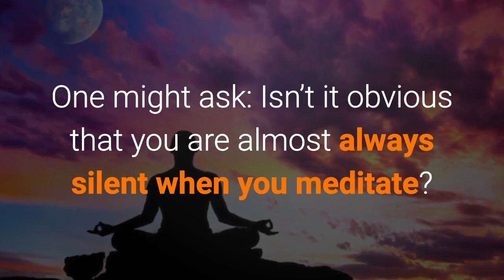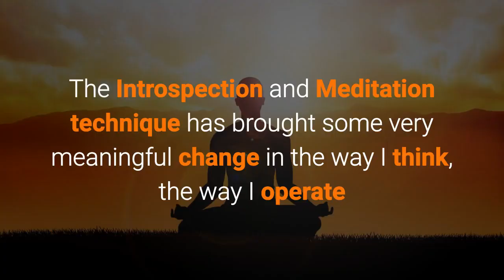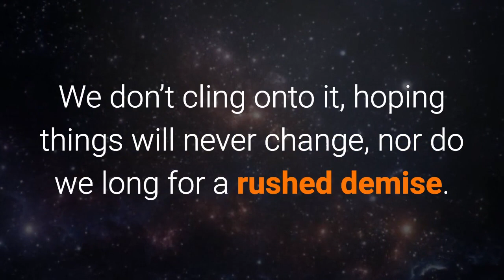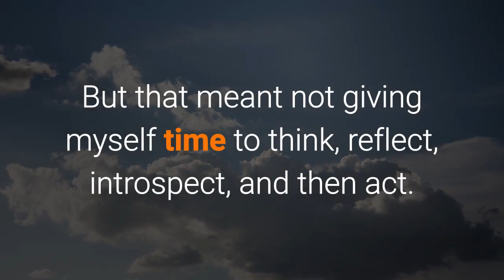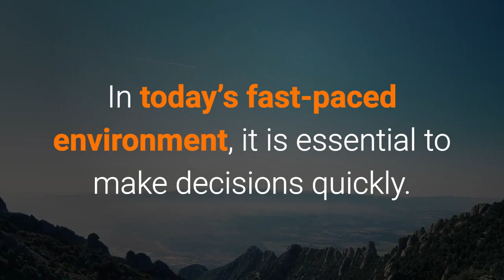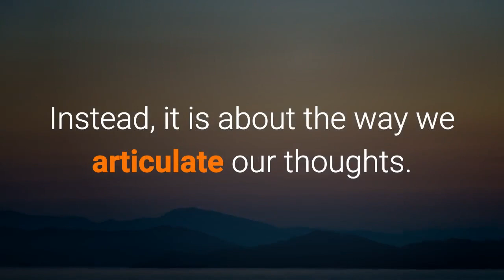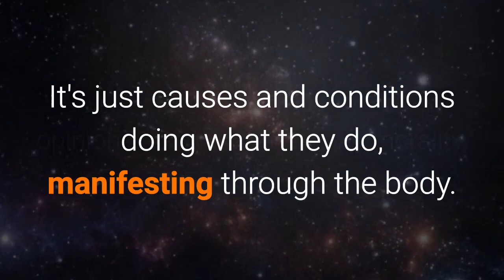How a course in silent meditation helped me succeed at work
How a course in silent meditation
helped me succeed at work
Yes, you read it right.
Silent meditation.One might ask: Isn’t it obvious
that you are almost always
silent when you meditate

This means that no matter how
magical or miserable a situation
may seem, we accept it as it is.

We confront it in all honesty.

We don’t cling onto it,
hoping things will never change,
nor do we long for a rushed demise.

Unlike other forms of meditation
that help us identify and stop
certain thought patterns,
or calm the mind using
chants and visuals,

SKY Yoga trains its practitioners
to focus the mind on observing
the most subtle physical sensations
of the Kundalini force within.

It’s believed that these
sensations are the root cause
and the trigger of our thoughts
and emotional reactions.

By recognizing these sensations
at their conception, instead of
letting them develop and take
us over, we can change our
thought patterns to minimize
agony and live a more joyful life.

Applying this principle in my work
has made life so much more peaceful.

I was often in a race to improve
work situations or manage people’s
egos or get bogged down by
difficult relationships with colleagues.

Acknowledging and accepting that
nothing lasts forever makes me
view life in a different way.

I no longer stay grouchy for days.

I try to complain less and
constantly remind myself
of the impermanence of situations.

Response versus reaction

By learning to step back and observe,
you learn the art of responding
rather than reacting.

I had suffered from being reactive
throughout my entire life.

I gave a lot of importance
to instant reaction.

But that meant not giving myself
time to think, reflect, introspect,
and then act.

I learned the process referred
to as “response” only after
meditating during the course.

I remember the days when
I would immediately lose
my cool if someone in my team
did not meet a deadline or
something did not go as planned.

Reflecting on some of these traits
has transformed me into a
better people manager and
a more rational individual.

Decisiveness

In today’s fast-paced environment,
it is essential to
make decisions quickly.

One needs the ability to think
clearly, strategize, and
execute effectively.

SKY Yoga made me more observant
and sharp and has enabled me
to see things as they are.

Over the years, I have seen a
tremendous improvement in the way
I make decisions and the clarity
with which my mind can think.

Effective communication

Silence can be so powerful.

Two days of not speaking a word
was unimaginable for an
immensely talkative person like me.

That’s exactly what made
the challenge of maintaining
silence more attractive.

It is during the silent
meditation hours that it dawned
on me that effective communication
isn’t about the number of
words we speak.

Instead, it is about the way
we articulate our thoughts.

I have always needed to be
an effective communicator.

I consider this skill to be
my core strength, and meditation
has helped me sharpen it.

Humility

SKY Silence Meditation
was both an eye-opener
and a rude shock.

It keeps me grounded even
when I travel first class
to some of the most exotic
destinations in the world.

It reminds me to count
my blessings while dining at
star restaurants or
spending a week at the most
luxurious hotels around the globe.

It is a constant reflection of
how nothing in this world
is permanent, none of it is tight,
or anything to get hung up on.

It's just causes and conditions
doing what they do,
manifesting through the body.

Going into SKY Yoga,
I had strong opinions about
relationships, morality, routine,
and personal choices.

Walking away on day two,
I felt detached from so many
of the preconceptions upon which
I had built my identity.

But it didn’t feel like a loss.

It felt like a new beginning!

Visit SimplifiedKundaliniYoga.com

Awaken Your Kundalini.
Meditate on your Life Force.
Experience Bliss.